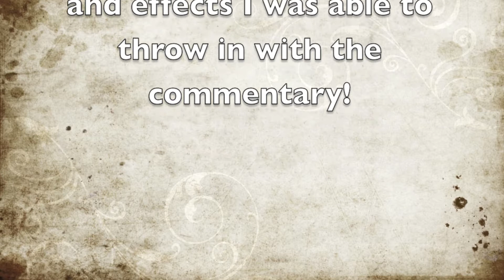2013 Scotland Gibbswald Golf Trip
Our guys trip to Scotland, UK in August 2013.  Gullane, Turnberry, Royal Troon, and Carnoustie represented here!